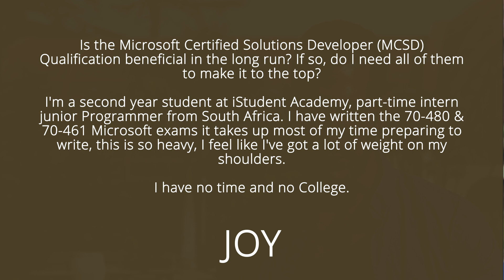Are MCSD Certifications A Good Option? (Programmer Career Move?)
What Programming Language Should Programmers Learn In 2019?  💻

Are MCSD Certifications A Good Option?

A lot of programmers ask me this question: Should I get MCSD certifications?

Well, to answer this question, first, we need to address what are MCSD and talk about if certifications are a good way to build a viable (and smart) career choice.

For those who don't know, "The Microsoft Certified Solutions Developer is Microsoft's prevailing certification for programmers and application developers. The MCSD covers current Visual Studio versions (for the MCSD: Application Lifecycle Management cert) and also emphasizes HTML5, CSS3, JavaScript, C#, ASP.NET, Azure, Web Services and SharePoint.

Within each credential you'll find various specialties that focus on specific job roles or target specific application types. There are a lot of options to choose from in this program, which currently includes five different MCSD credentials, including Windows Store Apps, Web Applications, SharePoint Applications, Azure Solutions Architect and Application Lifecycle Management.

Depending on the MCSD certification sought, candidates can expect to take three or four exams to obtain the credential. There are no required training courses, though all MCSD exams are associated with one or more Microsoft Official Curriculum course offerings. Look for online learning deals for the best bang for your buck.

Because of the MCSD: Windows Store App credential requires proficiency in a programming language (either HTML5 or C#), candidates who pass one of the associated programming exams earn a Microsoft Specialist certification in Visual Studio. The current programming exams are Programming in HTML5 with JavaScript and CSS3 (exam number 480) and Programming in C# (exam number 483)."

So, these are one of the most common types of certifications for technology and people can be really obsessed with it.

However, are these the only option to boost your career? What should you really consider when it comes to getting certifications? Should you even consider getting certifications if you're looking for a job?